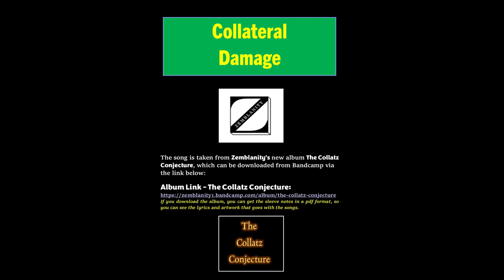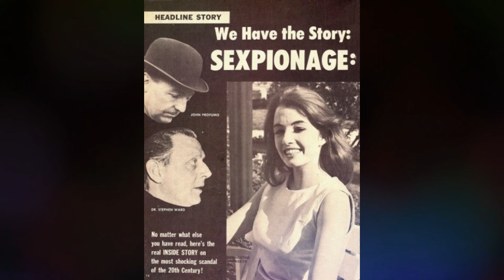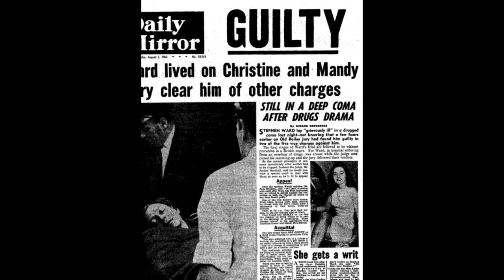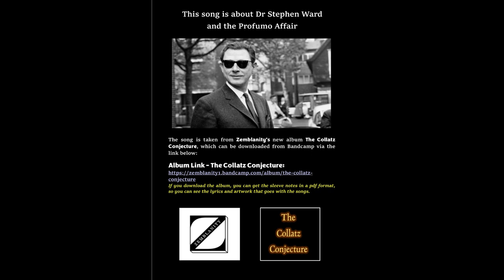Collateral Damage - Zemblanity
This song is taken from our second album ‘The Collatz Conjecture’, which is available to download from Bandcamp via this

The song is about the Dr Stephen Ward and the Profumo Affair.

Source-Wikipedia

Stephen Thomas Ward (19 October 1912 – 3 August 1963) was an English osteopath and artist who was one of the central figures in the 1963 Profumo affair, a British political scandal which brought about the resignation of John Profumo, the Secretary of State for War, and contributed to the defeat of the Conservative government a year later.

In 1945, Ward began practising osteopathy in London, and rapidly became quite prominent and fashionable, with many distinguished clients. In his spare time he also studied at the Slade School and developed a talent for sketching portraits which provided a profitable sideline. His practice and his art brought considerable social success, and he made many important friends. Among these was Lord Astor, at whose country house, Cliveden, in the summer of 1961, Ward introduced Profumo to a 19-year-old showgirl and night-club model, Christine Keeler. Profumo, who was married to the actress Valerie Hobson, embarked on a brief affair with Keeler. Most of their assignations took place in Ward's home in Wimpole Mews.

Ward's friendship with the Soviet military attaché Yevgeny Ivanov, known by MI5 to be an intelligence officer, drew him to the attention of British intelligence, who sought to use him in an attempt to secure Ivanov's defection. The matter became complicated when, through Ward, Ivanov met Keeler, raising the possibility of a Profumo–Keeler–Ivanov triangle. Profumo ended his relationship with Keeler, which remained largely unsuspected until early in 1963, when the disintegration of Keeler's private life brought matters to public and press attention. Profumo denied any impropriety in a statement to the House of Commons but a few weeks later admitted his affair. He resigned from his ministerial office, parliamentary seat and membership in the Privy Council. Amid a range of rumours of widespread sex scandals in government and high society, the police began to investigate Ward. In June 1963, he was charged with prostitution offences and committed for trial.

In the trial, in July 1963, Ward was abandoned by his society friends and exposed to the contempt and hostility of the prosecuting counsel and judge. Despite the relative paucity of evidence and the dismissal of most of the charges against him, he was convicted on two counts of living off the earnings of prostitution. Before the verdict was announced, Ward took an overdose of sleeping pills and died three days later. In 2014, the trial verdict was put under review by the Criminal Cases Review Commission, but in 2017, the commission decided not to refer the case to the Court of Appeal because the original transcript of the judge's summing up could not be found.

David Clement – vocals, rhythm guitar, drums, bass guitar and other instruments
Callum Clement – lead guitar

Thank you for listening and please leave any comments below